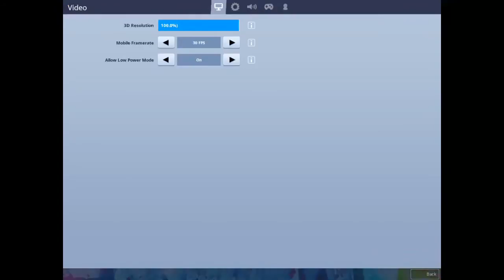Livestream via DU Recorder